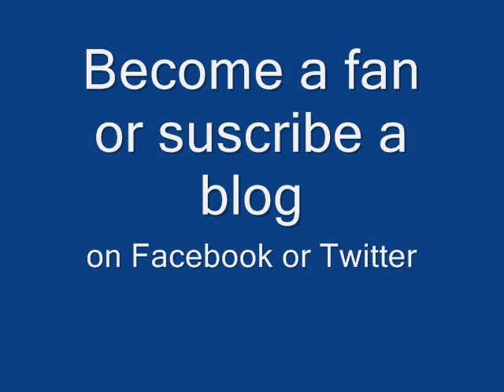Jason Saint - dats whats up.wmv